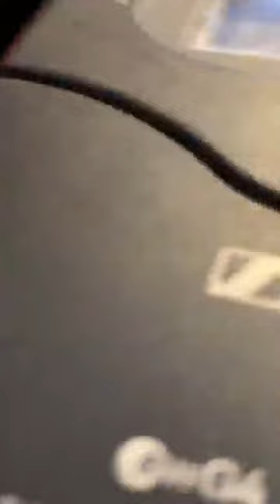H.E PRESIDENT BOBI WINE FULL RADIO INTERVIEW IN FORT PORTAL